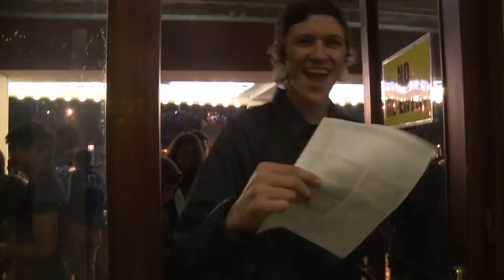SUICIDE SILENCE – Ending Is The Beginning: The Mitch Lucker Memorial Show - TRAILER #1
NEW UPLOAD!: "SUICIDE SILENCE - Blind (OFFICIAL LIVE VIDEO)"
Proceeds Going to the Kenadee Lucker Education Fund

Coming February 18, 2014 to CD/BLU-RAY & CD/DVD

EU Release Date is March 17, 2014

Directed by Jeremy Schott of MentalSuplex Productions & Zafer Ulkucu of Backseat Conceptions

TRACKLISTING:

1.       Destruction of a Statue with Jonny Davy

2.       Distorted Thought of Addiction with Greg Wilburn

3.       Ending is the Beginning with Brook Reeves

4.       Bludgeoned to Death with Ricky Hoover

5.       Unanswered with Phil Bozeman

6.       Girl of Glass with Myke Terry

7.       Price of Beauty with Danny Worsnop

8.       No Pity For A Coward with Johnny Plague

9.       Disengage with Cameron "Big Chocolate" Argon

10.   No Time To Bleed with Burke VanRaalte

11.   Smoke with Anthony Notarmaso

12.   Wake Up with Tim Lambesis

13.   March of the Black Crown

14.   Slaves to Substance with Eddie Hermida

15.   OCD with Austin Carlile

16.   Fuck Everything with Chad Gray

17.   Die Young with Robb Flynn

18.   Roots Bloody Roots with Max Cavalera

19.   Engine #9 with Mitch Lucker

20.   You Only Live Once with Randy Blythe